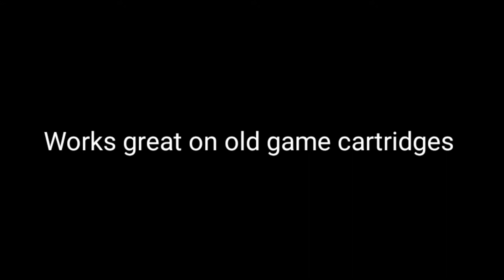How to clean your old video games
This method of cleaning your old games is the way everyone on youtube shows how to do it. I just show it within 40 seconds.